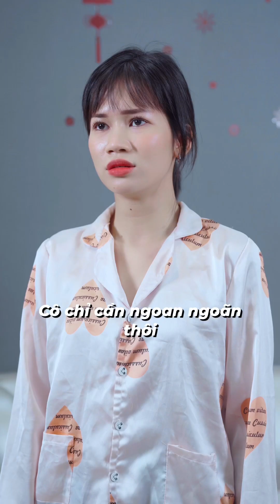Series phim ngắn : Người Thân ( bản full ) Mai Trịnh Tiktok